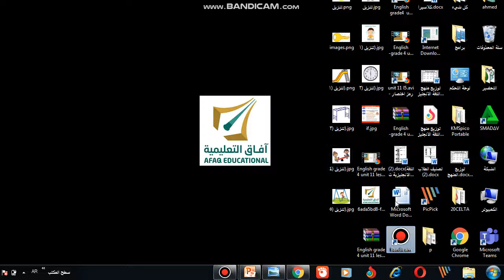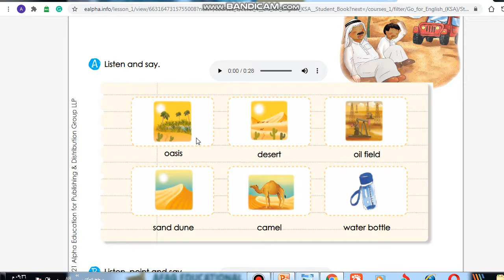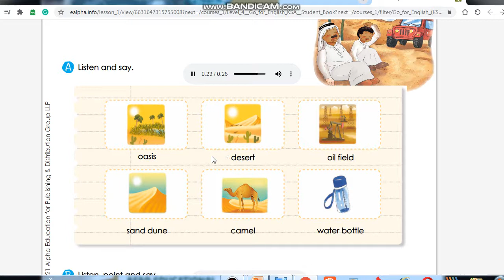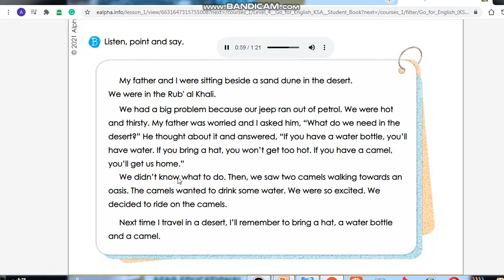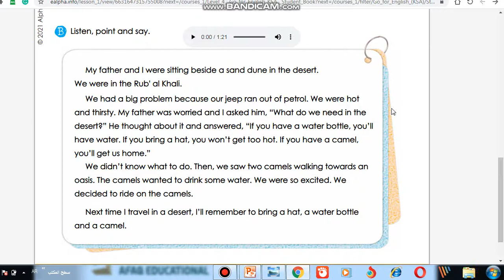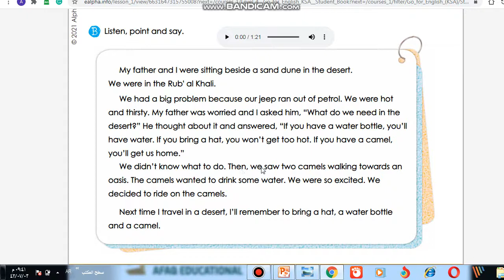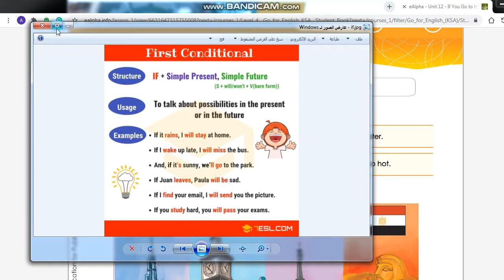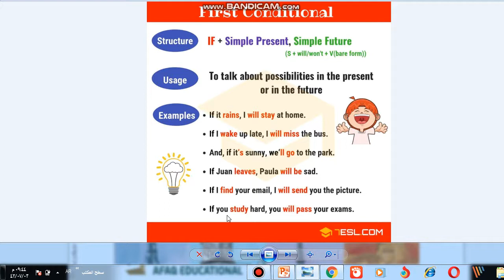English Grade 4 unit 12 part 1